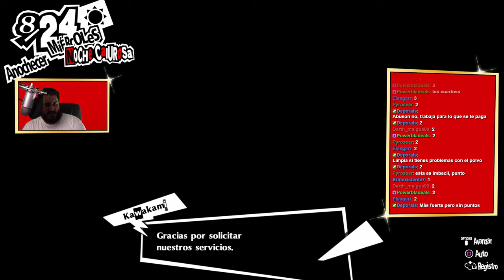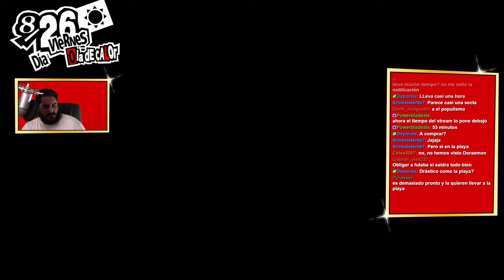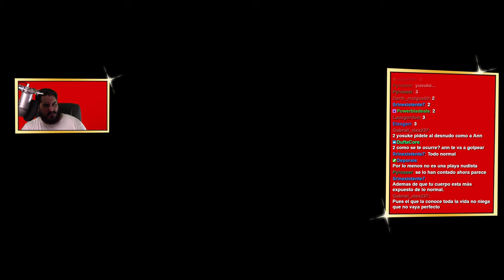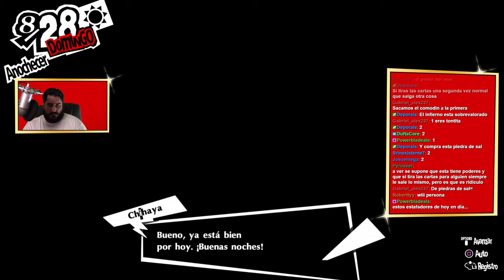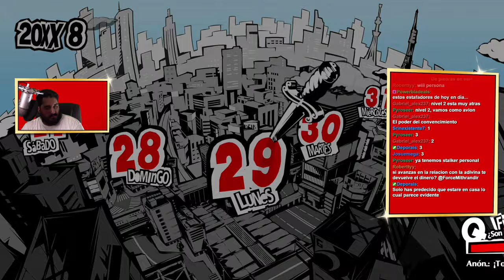COMO ENTRENAR A TU FUTABA | PERSONA 5 ROYAL - PARTE 43